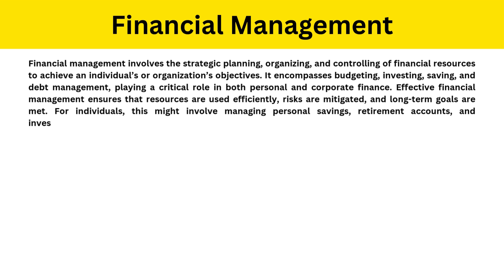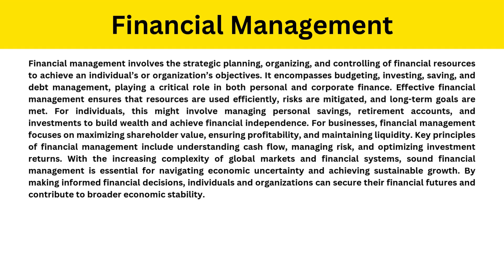Short Paragraph on Financial Management